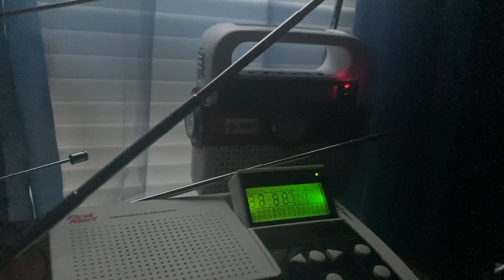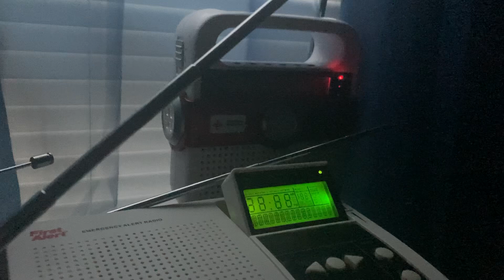Another SVR WXL37 (6/26/24)